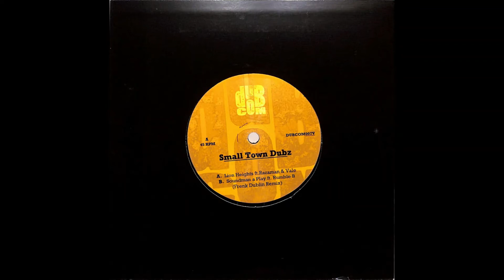DUBCOM007V - A1 - Small Town Dubz - Lion Heights ft. Razaman & Vale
DUBCOM007V - 7" vinyl - Released on February 2, 2021.
A1 - Small Town Dubz - Lion Heights ft. Razaman & Vale.
B1  - Small Town Dubz - Soundman a Play (Frenk Dublin Remix).